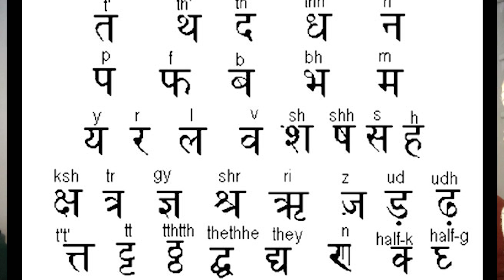Viajar a la India, Los mejores Trucos y Consejos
La guía mas completa de youtube para planear tu viaje a la india
01:13 datos de interés
02:47 Visado y que necesitas entes de ir
04:43 Fronteras entradas y salidas del pais
06:48 transporte dentro de india
    07:02 tren
    09:05 autobus
    10:50 rickshaw, Otto
12:15 Comida ¿es seguro? Donde comer
13:49 Sanidad, seguros, peligrosidad y consejos
16:55 telefonia datos móviles
18:23 Presupuesto diario
21:20 Planear itinerario
22:57 Diversidad religiosa
23:39 Recomendaciones personales
27:00 Compras, timos,  recomendaciones
29:19 Agradecimientos a mis subscriptores

-Subsribete
-Comentar
-Compartir si te ha gustado
(Siempre se agradece cualquier cosa ademas me posiciona para que me vea mas gente)

DAVID ROIG VLOGS

SIGUE NUESTRA AVENTURA

dia a dia os cuento mi experiencia viajando de la manera mas barata possible, conociendo a gente alojándonos en casas de gente local, evitando grandes masas de turistas y analizando como es el abuso al turismo ADEMAS DE TIPS PARA NO CAER EN TIMOS!

Mi historia:
Sali de BARCELONA hacia Australia en enero de 2015 y desde entonces llevo moviéndome por el mundo de manera nomada, encontrando mi camino día a día.

Actualmente viajando en furgoneta buscando un sitio bonito para vivir

Espero que os guste mi historia.

PAISES EN LOS ULTIMOS 3 AÑOS

AUSTRALIA, THAILANDIA, MALASYA, FILIPINAS, ITALIA, ESPAÑA,ISLANDIA, U.S.A, MEXICO, GUATEMALA, BELICE, COLOMBIA, CHINA, SRI LANKA, INDIA, CALIFORNIA, FLORIDA, Portugal